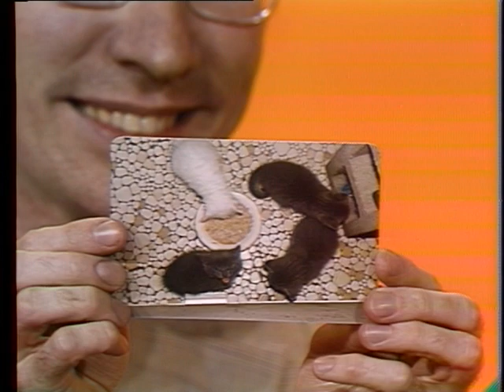Dylana Jenson Age 13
Paganini Caprice #24, Sibelius Violin Concerto Rehearsal.